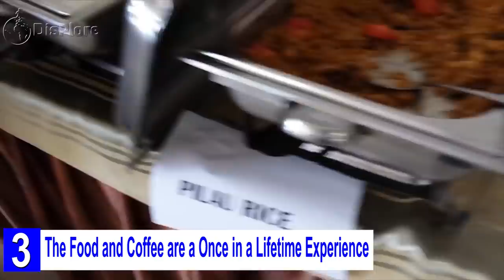5 Reasons Why You Absolutely Need to Visit Rwanda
5 Reasons Why You Absolutely Need To Visit Rwanda
In this video we shall be presenting to you 5 reasons why you absolutely need to visit the historic country of Rwanda before you die but first let’s have a brief background of Rwanda. Rwanda is a landlocked country in the Great Rift Valley where the African Great Lakes region and East Africa converge. One of the smallest countries on the African mainland, its capital city is Kigali. Located a few degrees south of the Equator, Rwanda is bordered by Uganda, Tanzania, Burundi, and the Democratic Republic of the Congo. It is highly elevated with its geography dominated by mountains in the west and savanna to the east, with numerous lakes throughout the country. The climate is temperate to subtropical, with two rainy seasons and two dry seasons each year. Rwanda has a population of over 12.6 million living on 26,338 km2 of land, and is the most densely populated mainland African country. The population is young and predominantly rural, with a density among the highest in Africa. Christianity is the largest religion in the country; the principal language is Kinyarwanda, spoken by most Rwandans, with English and French serving as additional official languages. The president is Paul Kagame of the Rwandan Patriotic Front, who has served continuously since 2000. Today, Rwanda has low levels of corruption compared with neighboring countries. Rwanda is one of only three countries in the world with a female majority in the national parliament, the two other countries being Bolivia and Cuba. Rwanda's developing economy suffered heavily in the wake of the 1994 genocide, but has since strengthened. Coffee and tea are the major cash crops for export. Tourism is a fast-growing sector and is now the country's leading foreign exchange earner. Rwanda is one of only two countries in which mountain gorillas can be visited safely, and visitors pay high prices for gorilla tracking permits. Music and dance are an integral part of Rwandan culture, particularly drums and the highly choreographed intore dance. Traditional arts and crafts are produced throughout the country, including imigongo, a unique cow dung art. .

So far we are sure Rwanda is already in your bucket list of countries you want to visit but here are 5 reasons why you should check that box and absolutely visit Rwanda.
1. Rwanda Is Clean, Safe and Friendly
The 1994 war and genocide in Rwanda is now well and truly in the past, and the country is the safest in East Africa with low crime rates. In 2016, the Gallup’s Law and Order index for Rwanda was 84 which is as much as Australia’s. Chances are you will feel safer walking down the street at night in Kigali than you will anywhere else in the world and did we mention how clean it is? Kigali is rated one of the cleanest cities in the world as the streets of the capital are spotless. One day every month, Rwandans take part in Umuganda, a day when all of the shops are closed and everyone performs community service, whether that be fixing a neighbor’s fence, digging a ditch, picking up rubbish or fixing the road. The current president, Paul Kagame, formalized Umuganda as a collective event happening on the last Saturday each month and he also sometimes participates. On this day the traffic stops for a few hours in the morning and all Rwandans aged between 18 and 65 are required to participate in communal projects. Rwandans are so friendly that anything you need whether directions, help or even food, just ask and they are more than willing to help you out. More often than not, the person you ask will take time out of their day to walk you to your destination to make sure you get where you are going. Be prepared, the beauty of the country will take your breath away.

2. The Amazing Landscapes and Natural Beauty
You will get to see a collection of endless views of landscapes while you visit Rwanda. You can experience this while on a road trip to one of the nearby provinces or to any destination. The green country sides are filled with terraced hillsides and farms. Agriculture is a huge economic activity and that’s why coffee & tea are one of Rwanda’s largest exports. This is undoubtedly a place for anyone looking to have a peace of mind while on their safari. Rwanda is mountainous, diverse, and just all around gorgeous. Jungles, savannas, volcanoes, lakes, and forests are just a few hours apart, and this little country packs in the beauty. Rwanda is called the ‘Land of a Thousand Hills’ for a reason, and in between activities, don’t forget to take in all the breathtaking views and sunsets.
3. The Food and Coffee are a Once in a Lifetime Experience
You must experience Rwandan cuisine to appreciate or even comprehend its amazing flavors. It is e